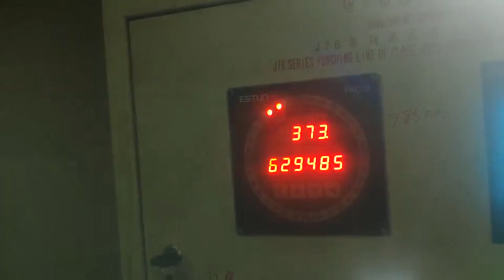automobile stamping die